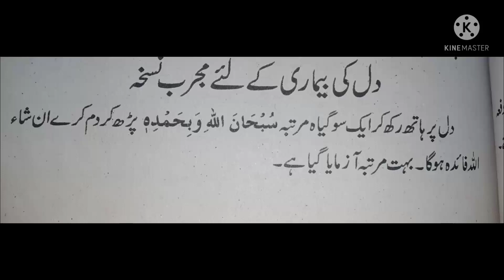Wazifa For Heart Patients|Wazifa For Heart Disease|Dil Ki Har Tara ki Bimari K Lye Wazifa|بہترین ذکر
Dilkibimariklyewazifa#Wazifaforheartpatients#Wazifaforheartdisease